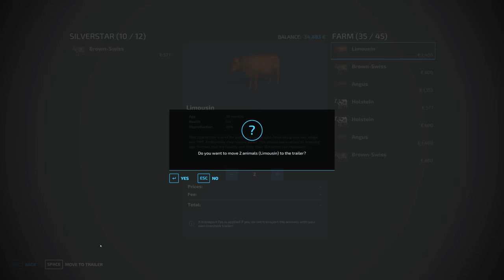MOVING COWS TO BIGGEST COW BARN | FARMING SIMULATOR 22 #17 IN HINDI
FINALLY INSTALLED BIGGEST COW BARN ON OUR FARM AND MOVING COWS FROM SMALL COW BARN TO BIGGEST COW BARN BY USING ANIMAL TRANSPORT TRAILER.